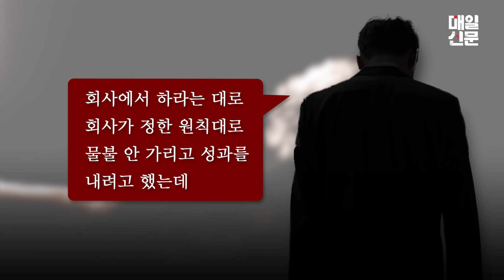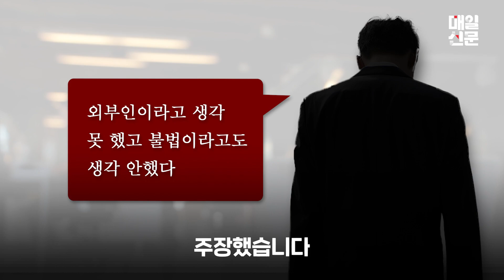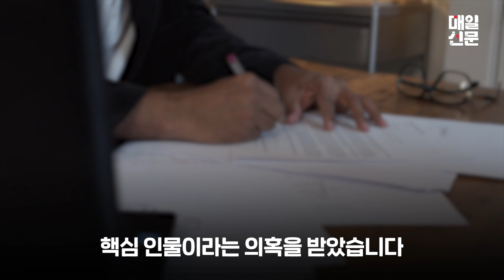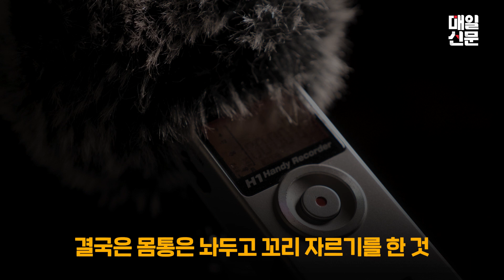'대장동 실무 총괄' 故김문기 처장 "아무도 보호 안 해준다" 생전 인터뷰 공개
성남 대장동 개발사업의 주무 부서장을 맡아 참고인 조사를 받다
숨진 故김문기 처장의 두 달 전 인터뷰가 공개됐습니다